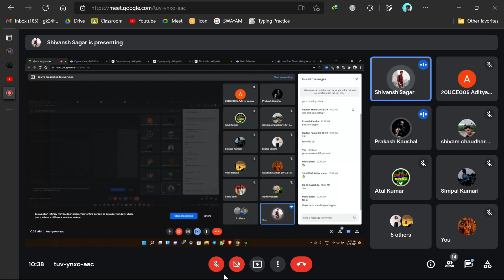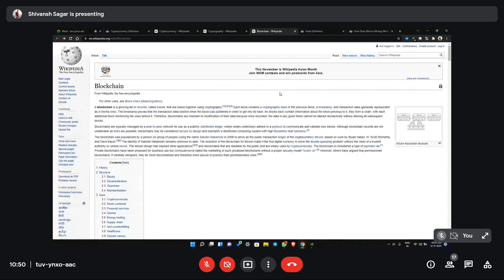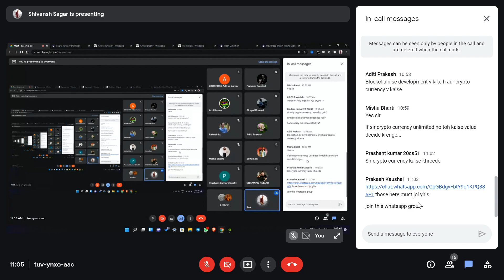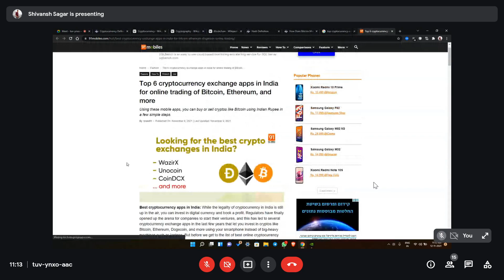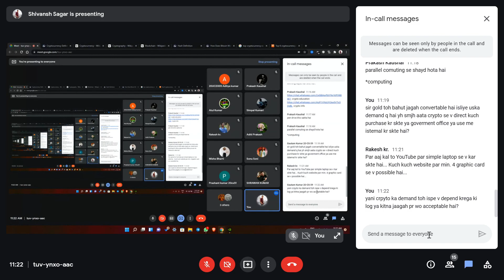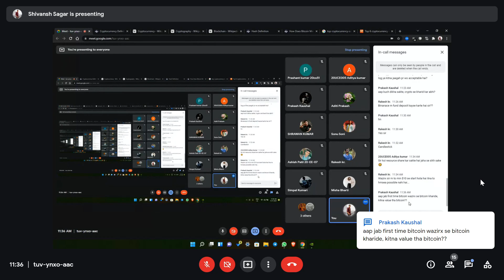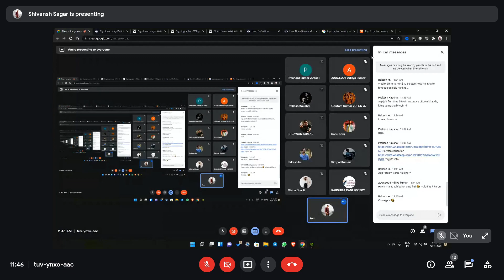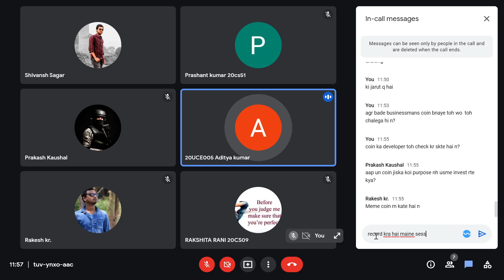Introduction to cryptocurrency by Shivansh Sagar | Meet Session: #1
Introduction to cryptocurrency by Shivansh Sagar | Meet Session Recording: #1

Cryptocurrency market is risky and volatile.
So think before investment no one is responsible for your losses.
About Techy Shivansh
I am Shivansh Sagar and i am very curious about technology related things like tech news,tech gadgets etc.i like everything about technology. And in this channel i would like to post about my hobbies and my hobbies which include science,technology,gadgets some tips, tricks and lots of things. so i request you guyzz that you please subscribe to my youtube channel and in this channel you get lots of new interesting videos everyday.

*Copyright
All content used is copyright to Techy Shivansh on Youtube, Use or commercial display or editing of the content without proper authorization is not allowed.